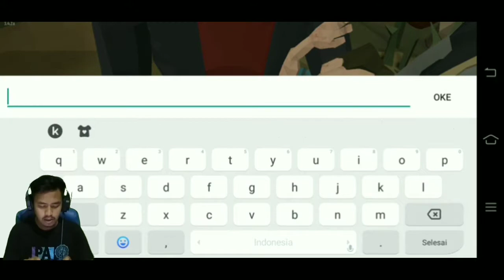Wah Seru Sih Ini Game - The Walking Zombie 2 (Android) Part 1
Haloo teman teman, ada game pertualangan melawan para zombie. Serius ini game, seru sih. Kalian harus coba ya :)

Lanjutkan tidak ini :D

Full Size : 354 MB Untuk Saat Ini